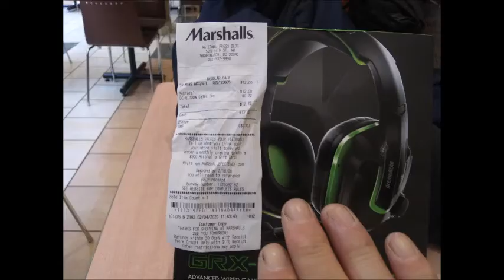My Feb 03,04 2020 Slideshow 4